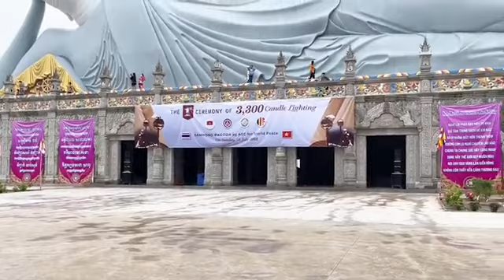Các Vị Sư Chùa Som Rong ST Chuẩn Bị 3.300 Ngọn Nến Đã Xong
-🔴 Xin Thông Báo 🔴
Chiều Nay: “Vào lúc 5 giờ chiều”. (Ngày 10/7/2022)
Chùa Bô Tum Vong Sa SomRong ( ngụ tại 367, đường Tôn Đức Thắng, Khóm 2, Phường 5, tp Sóc Trăng.)
Có đón đoàn “ Các vị Cao tăng, Phật tử tại xứ sở chùa Vàng Thái Lan đến tổ chức buổi lễ Tụng kinh Chuyển Pháp Luân ( Dharmacakrapravartana Sūtra) và thắp 1.200 ngọn nến ..
Cầu mong hoà bình thế giới, vượt qua đại dịch .!!
Kính mong Phật tử gần xa cùng hoan hỷ hưởng quả phước lành này cùng với nhà chùa.!
👉 ( Phật tử viếng chùa có thể mặc áo trắng ạ ).❤️
+nguồn Video: វត្តបទុមវង្សាសំរោង-somrong pagoda